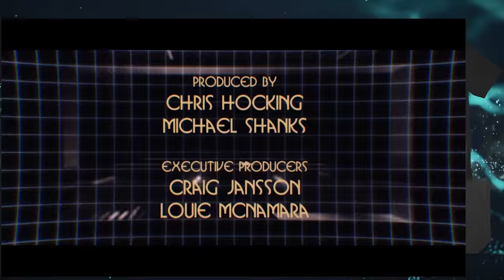Sci-Fi Short Film "Time Trap" | DUST | Throwback Thursday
Every Thursday we're traveling through a DUST wormhole to bring back some our channel's classics.

Marooned on a dead Earth, a lone space traveller must delve into the planet’s history in order to find his way home.

"Time Trap" by Michael Shanks

More About Time Trap:
After losing control of his engines, bumbling spaceman Fripp finds himself at the mercy of his spaceship. A thrilling descent through an asteroid belt ensues, after which he finds himself marooned on a post-apocalyptic Earth. Without a working spacecraft, the interstellar time-traveler must dip into the dead planet’s history in order to find a way home.